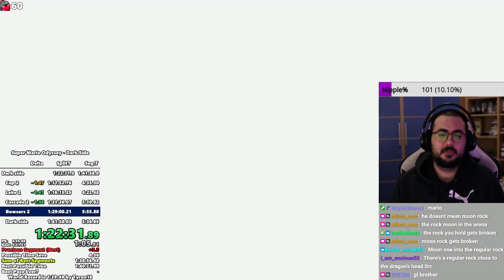warp beneath the keep load in 5s4f — Dark